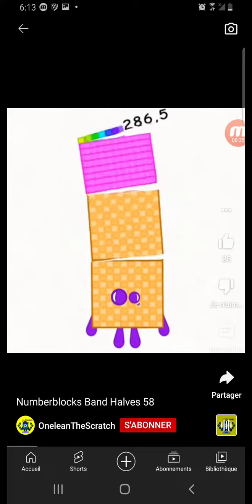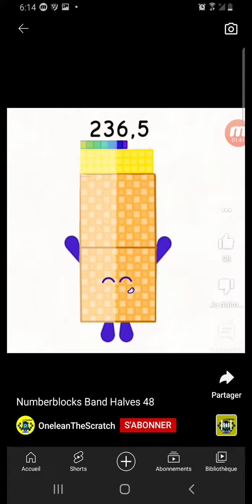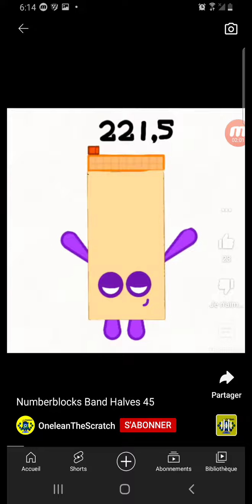konblocks all band